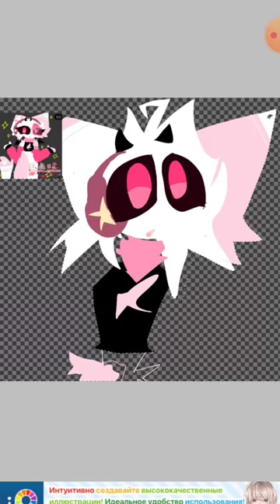🍓Seidu tgem DMS DCDJFSJD VSJD✨️🍓🗿💖